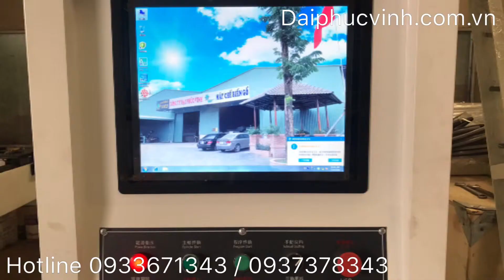DÂY CHUYỀN MÁY SẢN XUẤT GHẾ XUẤT KHẨU HIỆN ĐẠI BẰNG MÁY GIA CÔNG CNC